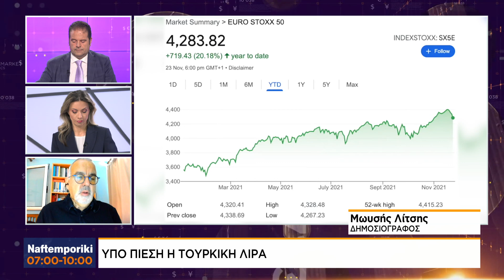Υπό πίεση η τουρκική λίρα